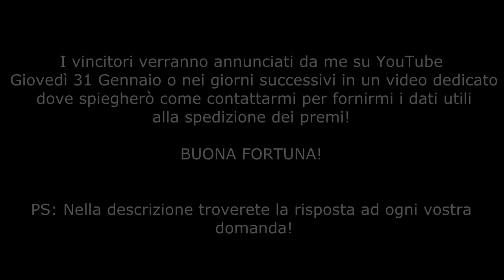CONTEST #1 - In collaborazione con Cooler Master ITALIA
Weeee primo contest! Allora vi spiego in breve anche nella descrizione come funzionerà il contest!

Da questo momento in poi, ovvero dalla pubblicazione del video, nei 3 giorni a seguire nella mia pagina facebook e in contemporanea in  quella di cooler master italia (Stesse domande) verranno pubblicate delle domande, una ogni giorno per un totale di 3 giorni, quindi 3 vincitori. Le domande le troverete:

LUNEDI' 28 GENNAIO 2013
MARTEDI' 29 GENNAIO 2013
MERCOLEDI' 30 GENNAIO 2013

Le domande verranno pubblicate ad orari INDEFINITI, insomma, quando mi va :P
Il primo che risponde CORRETTAMENTE e SENZA BARARE si porta a casa il premio corrispondente! Idem le domande successive!!
I VINCITORI verranno annunciati da me in un video GIOVEDI' 31 GENNAIO o nei giorni successivi! Dove vi illustrerò le modalità per contattarmi!

CHE VINCA IL MIGLIOREE!!